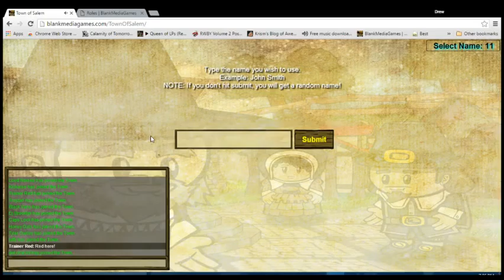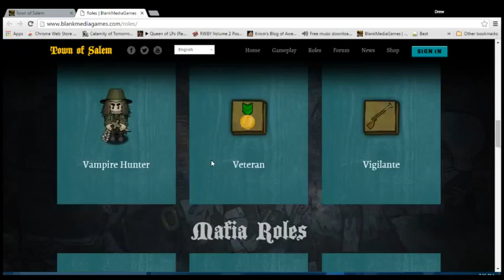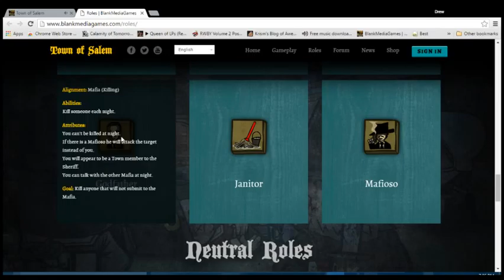Town of Salem Ep.35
Welcome to Town of Salem! I know a lot of people have already done this game, but why not try it?This game is built on deceiving everyone and trusting no one,unless you know them...  So this game has three categories with 30 classes that fall under them. Each winning and loosing with certain people..